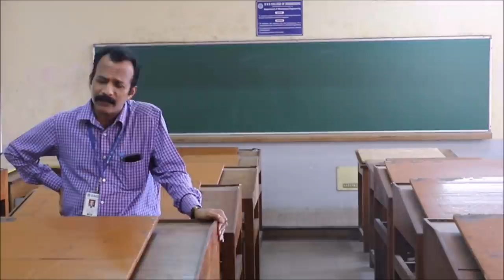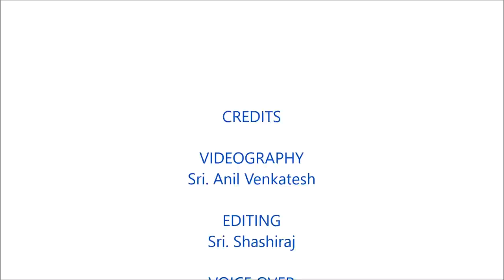Motivational Video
A Message from B.M.S.College Of Engineering to keep you connected.